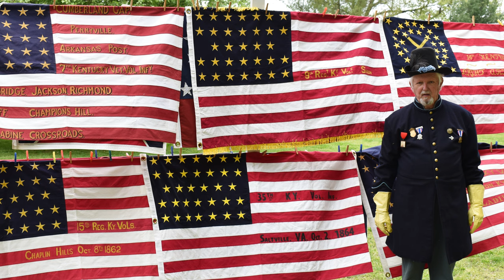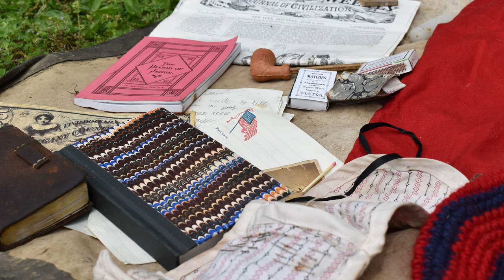Civil War Living History Encampment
The DCPL Kentucky Room is planning a Civil War Living History Encampment at Yellow Creek Park.

Mark your calendar for Saturday, June 3, 2023 from Noon to 4 p.m.

Re-enactors will portray various aspects of life in the mid-19th century, both as soldiers and as civilians.